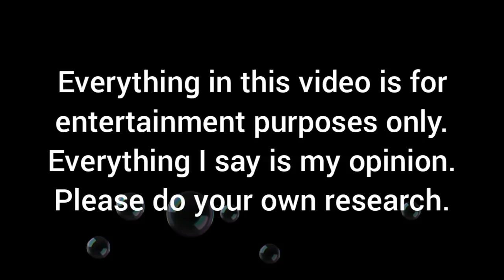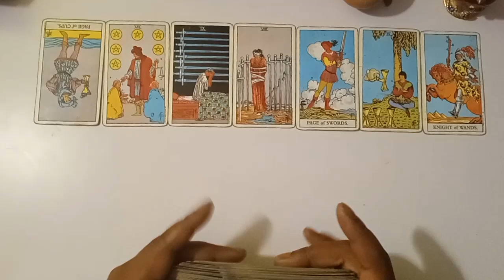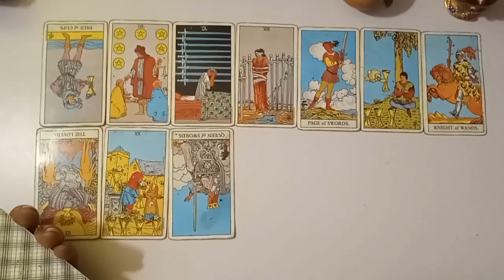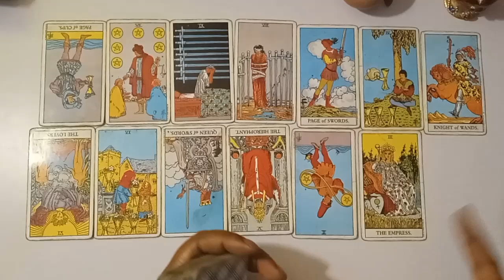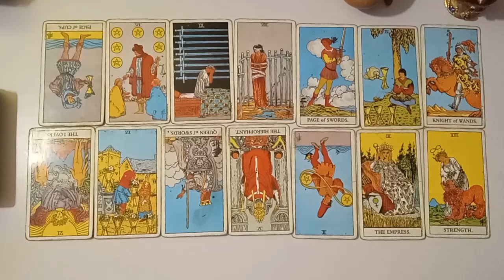Jay-Z . Was cathy a threat to the hive?🔮🐝